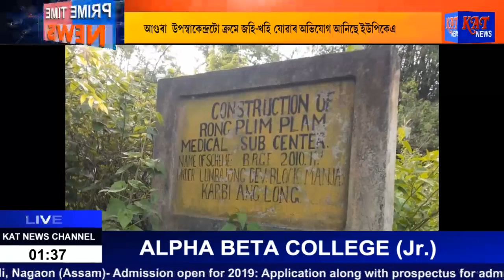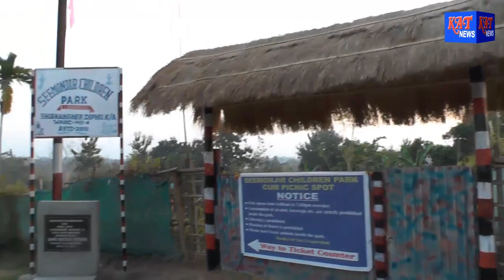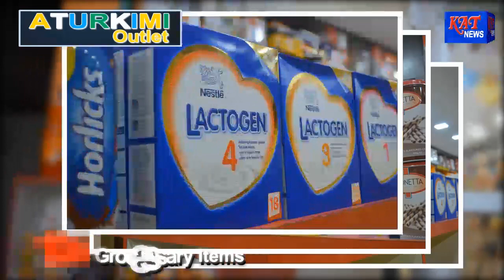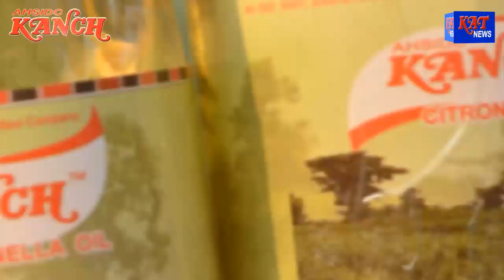Assamese Prime Time News Date 06 06 19